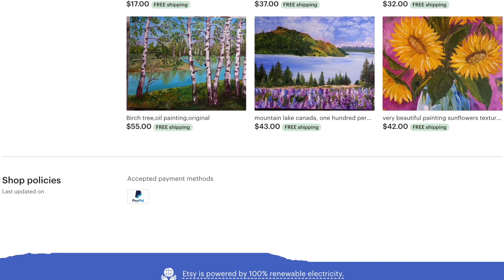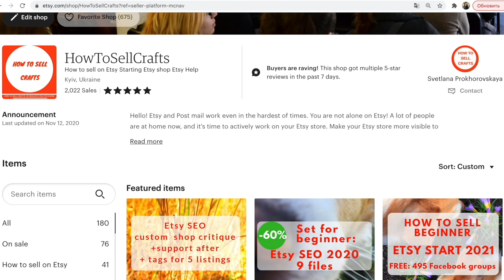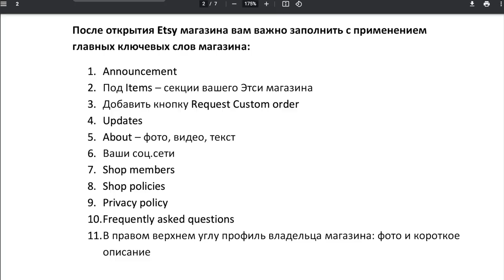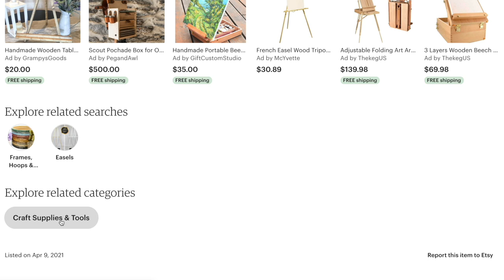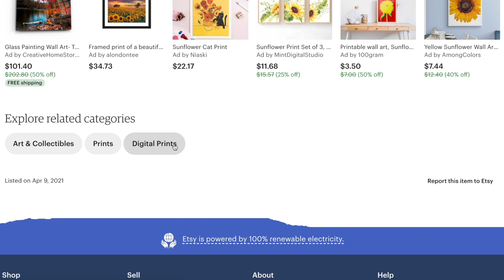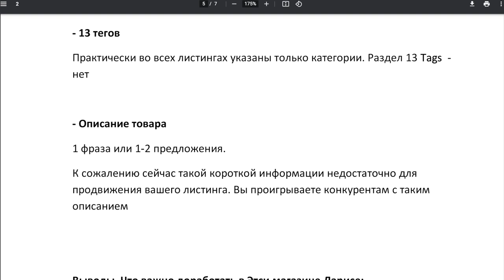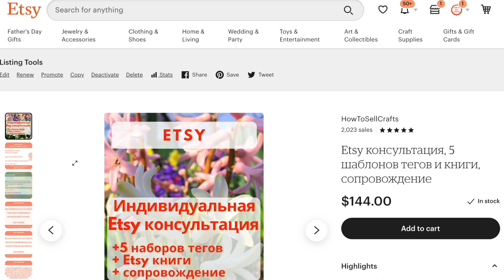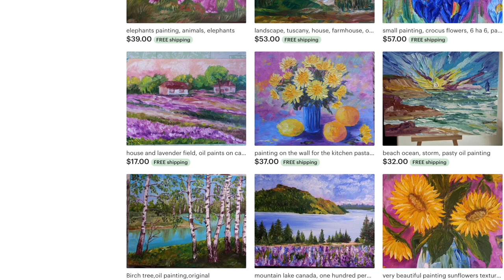Аудит нового Etsy магазина. Как не стоит делать? Что должно быть? Картины маслом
Аудит нового Etsy магазина. Какие часто повторяемые ошибки у новичков. Что проверять и исправлять, когда не идут продажи в новом магазине? Посмотрите ответ в видео)

Друзья, если вы только начинаете продавать за границу, обращаю на ряд простых пунктов по Etsy магазину в этом видео. Они действительно очень, очень важны. Но почему-то владельцы новых Этси магазинов отодвигают работу по ним на неопределенный срок, гонятся только за выкладкой товара. А сейчас такая стратегия развития Etsy магазина не работает

P.S
Если вам нужна помощь, индивидуальный аудит вашего Этси магазина, прочитайте больше про мою Этси консультацию плюс сопровождение после:

Если у вас будут вопросы по консультации,
напишите мне пожалуйста на любую почту:

С уважением,
Прохоровская Светлана